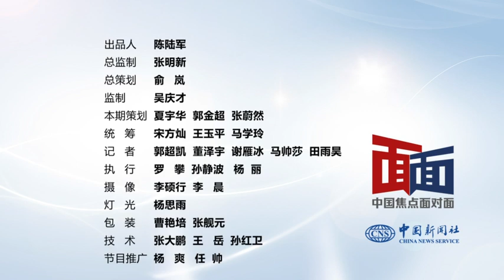【中国焦点面对面】马克龙、冯德莱恩同期访华，中法、中欧新互动影响几何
应中国国家主席习近平邀请，法国总统马克龙于4月5日至7日对中国进行国事访问。经中欧双方商定，欧盟委员会主席冯德莱恩于4月5日至7日访华。

这是马克龙就任法国总统后第三次到访中国，也是他第二任总统任期内首次访华。作为联合国安理会常任理事国和东西方文明代表，中法关系如何发展关乎全球战略稳定与安全，两国的最新互动也牵动世界目光。

马克龙和冯德莱恩同期访华，中法、中欧务实合作将如何进一步影响国际和地区经济发展？在变乱交织的当下，中法、中欧应如何凝聚共识、推动政治解决乌克兰危机的进程？中新社“中国焦点面对面”邀请中国国际问题研究院研究员、欧洲研究所所长崔洪建进行解读。